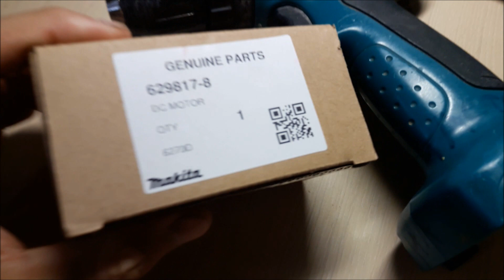Не выбрасывайте старый шуруповерт!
Ремонт шуруповерта Makita  занял  всего 20  мин !Цена  вопроса  всего  600  руб  !